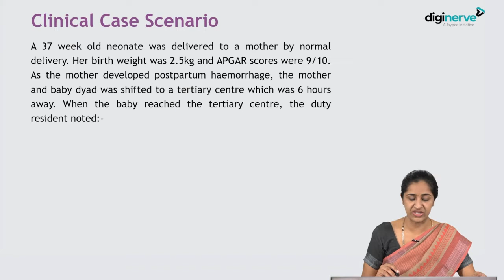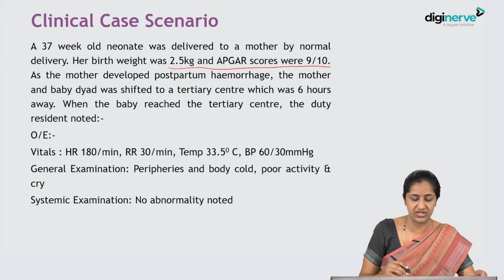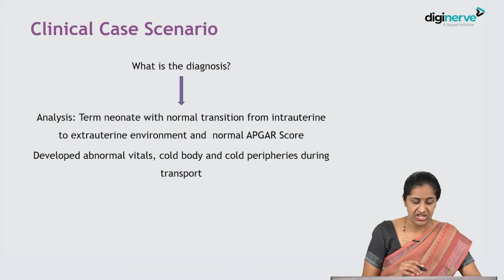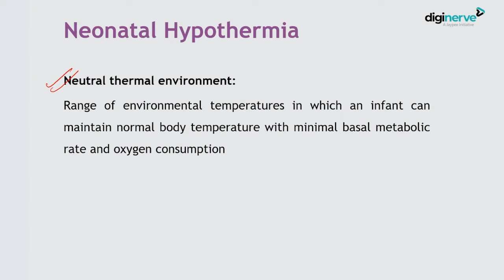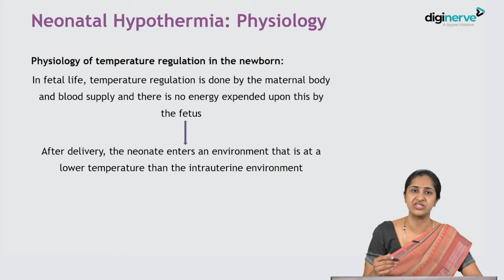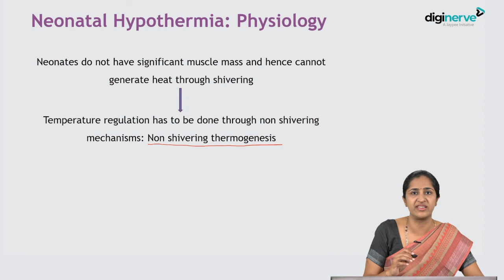Newborn: Neonatal Hypothermia - Dr. Soundarya Mahalingam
Learning Outcomes:

1. Temperature regulation in the newborn
2. What is neonatal hypothermia and its physiology?

Faculty:

Dr. Soundarya Mahalingam
MBBS, MD, ACME, DPAA
Associate Professor, Department of Paediatrics, Kasturba Medical College, Manipal Academy of Higher Education, Manipal, Karnataka

Get conceptual clarity with Pediatrics for UnderGrads course. It covers neonatal examination and systemic examination as per CBME Curriculum & NEET/NExT Exam.